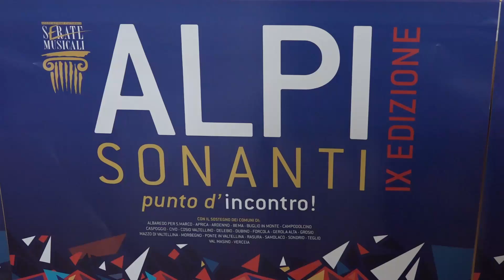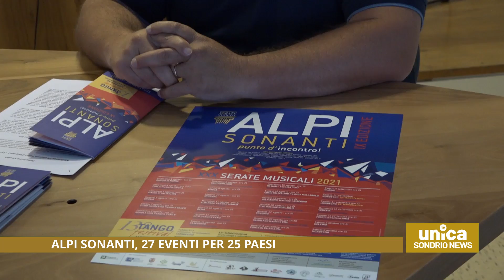Alpi Sonanti, 27 eventi per 25 paesi